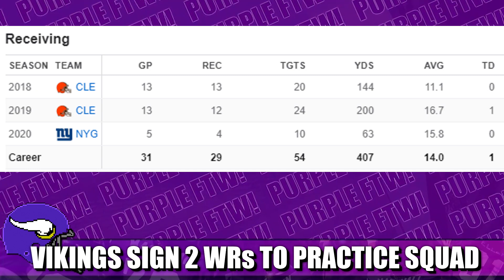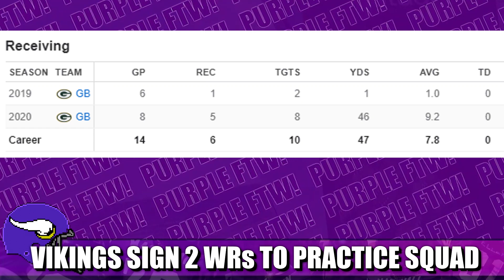Vikings Sign Two Wide Receivers to the Practice Squad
Due to injuries and COVID, the Minnesota Vikings signed two wide receivers to practice squad: Damion Ratley and Darrius Shepherd.